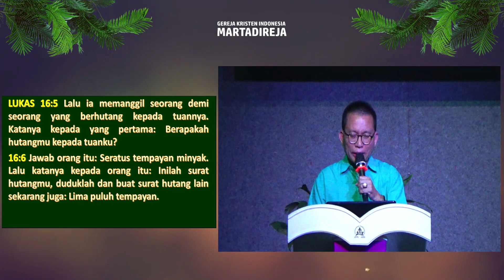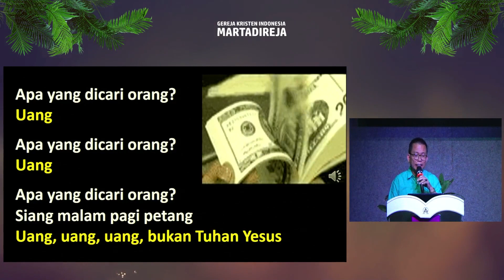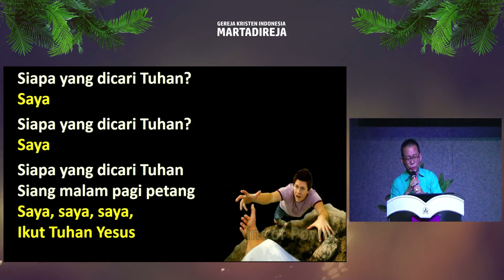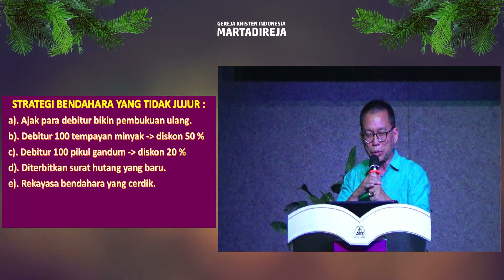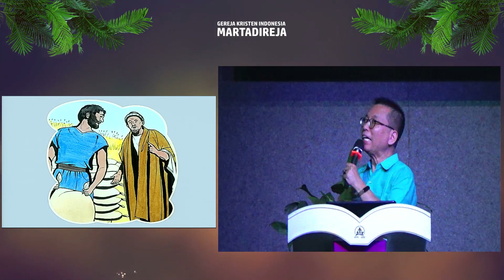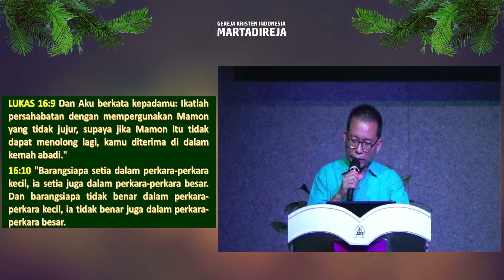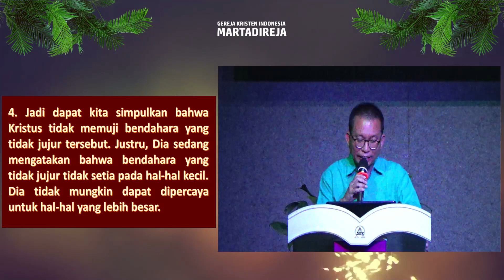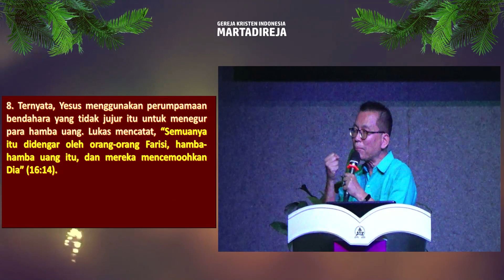Gunakan Mamon Yang Tidak Jujur Untuk Mengikat Persahabatan (Pdt. Stephanus Liem, KALAM 19 Okt 2023)